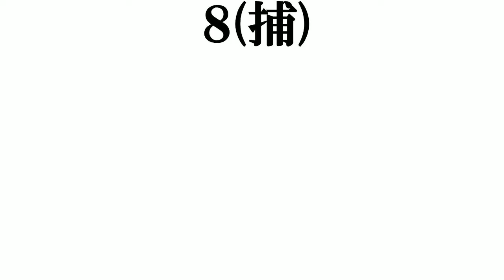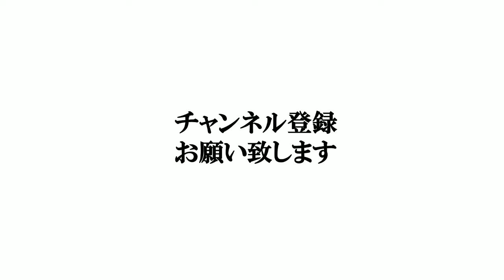【大分美人】打線組んでみた③～アナウンサー編～